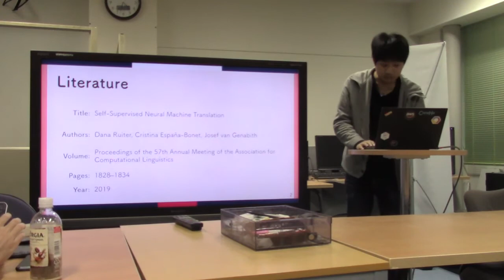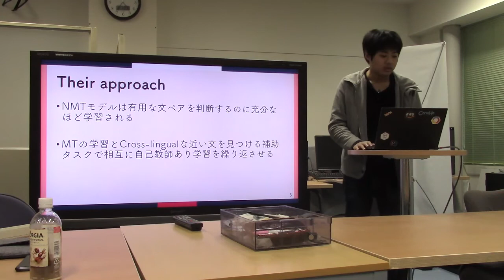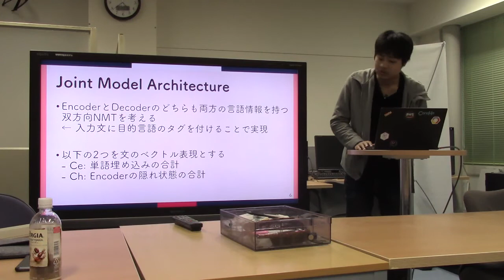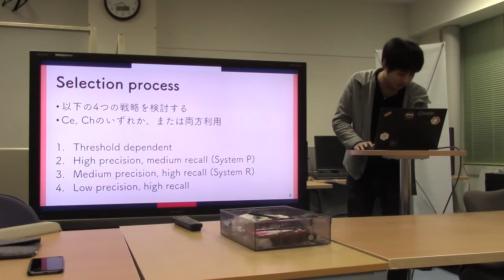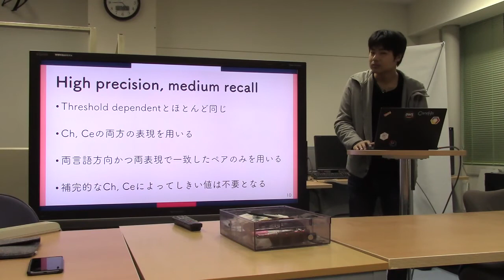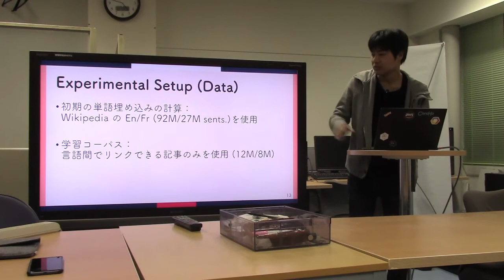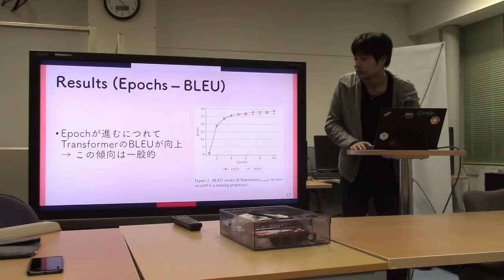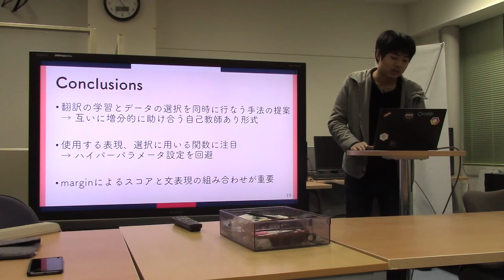文献紹介／Self-Supervised Neural Machine Translation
Self-Supervised Neural Machine Translation
Dana Ruiter, Cristina España-Bonet, Josef van Genabith